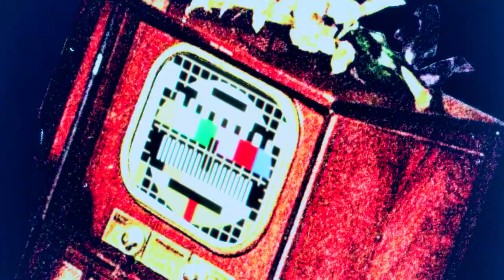GARBAGE BAGS - LITTLE GIRL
From the first album 'HUNTING FOR THE WILD'  released on TRASHWAX records!
Written by Nico Pantaloné